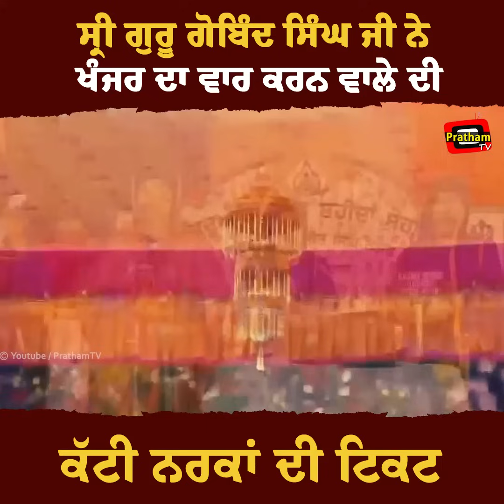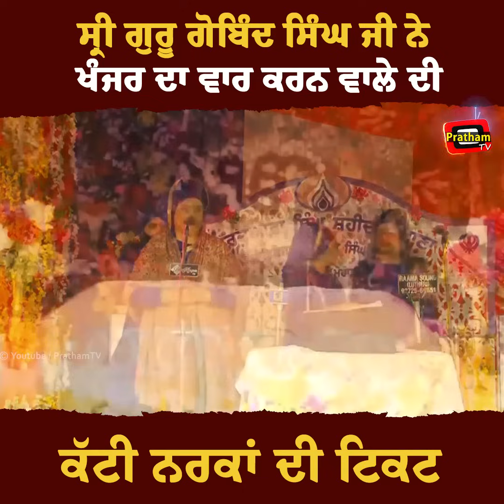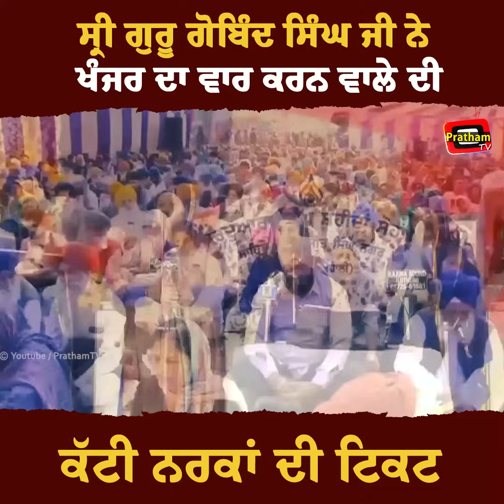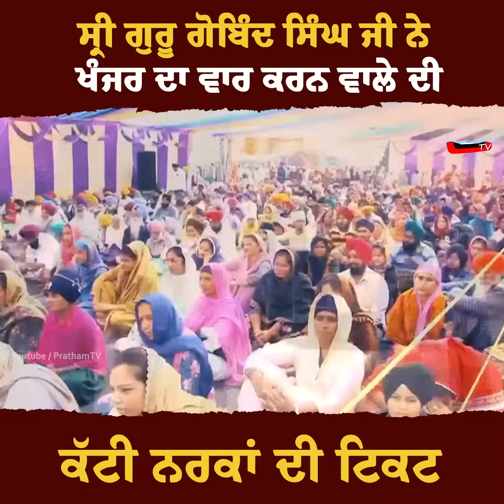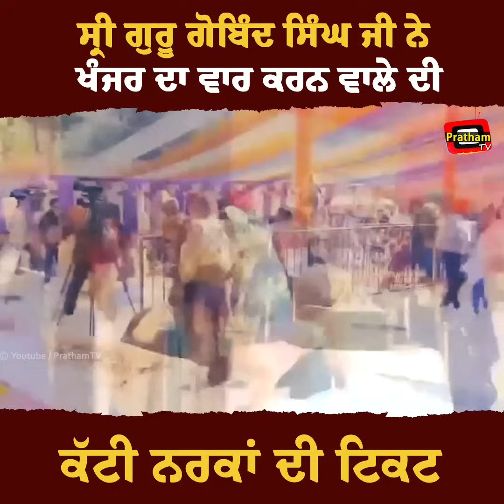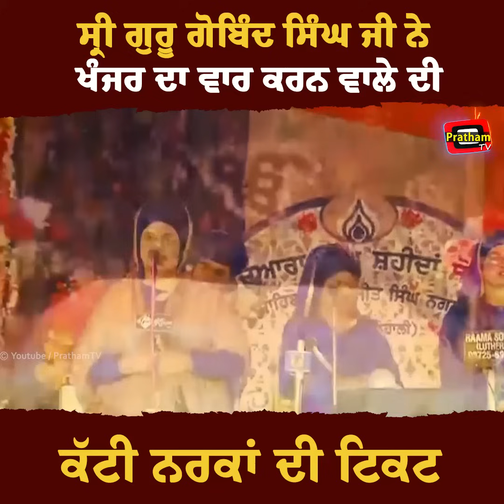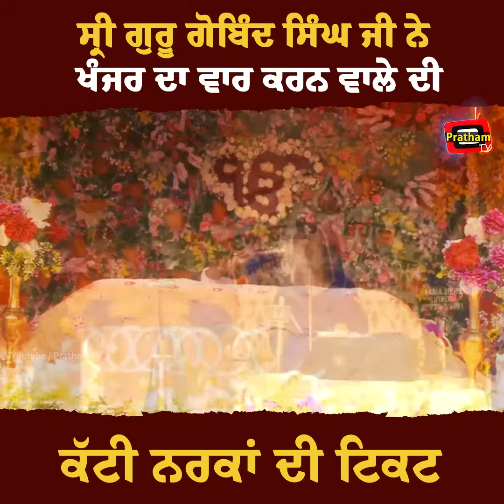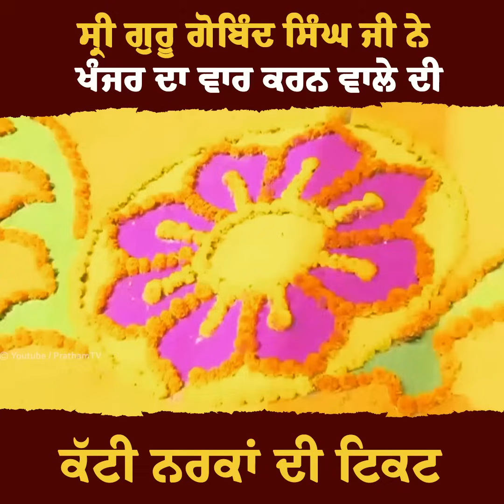ਸ੍ਰੀ ਗੁਰੂ ਗੋਬਿੰਦ ਸਿੰਘ ਜੀ ਨੇ ਖੰਜਰ ਦਾ ਵਾਰ ਕਰਨ ਵਾਲੇ ਦੀ ਕੱਟੀ ਨਰਕਾਂ ਦੀ ਟਿੱਕਟ